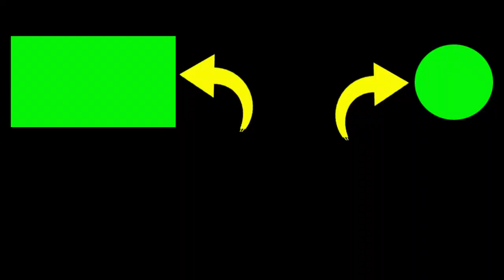really beautiful the detail of the Channa Andrao fish which is in great demand to be maintained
2. If you have any questions, please comment.